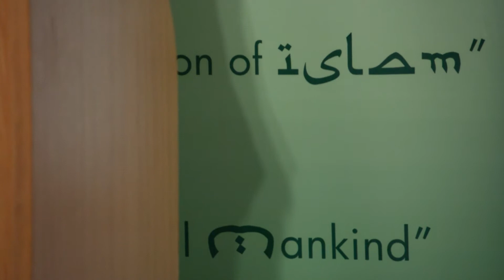Fighting for your Food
During the last week of fasting in the Holy month of Ramadan, brother Mustaq Ali takes his inspiration for his speech from Chapter 2, verse 183 of the Holy Quran.

He looks at why human beings act the way they do. Is it all just a race for food?